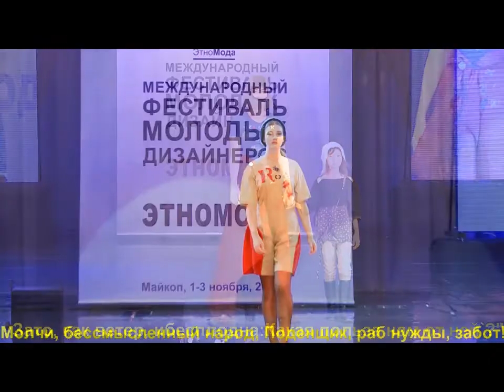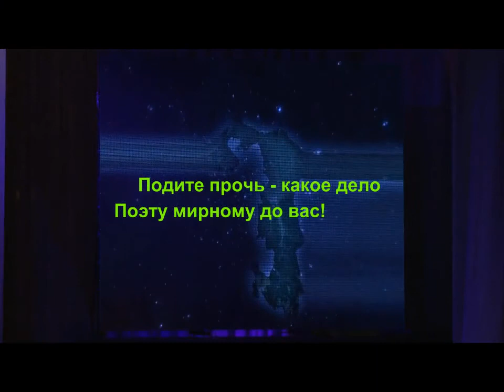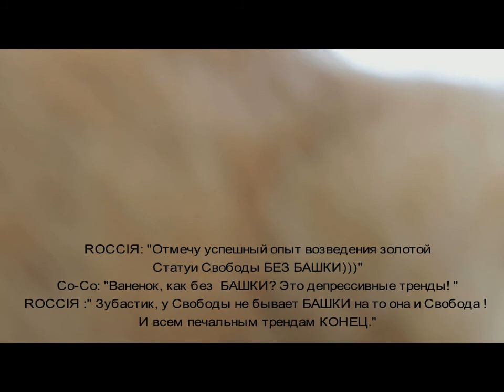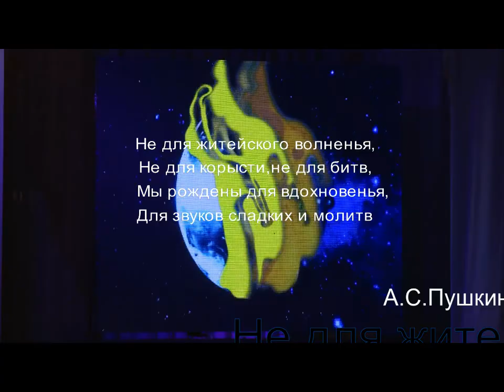НЕДЕТСКИЙ РАЗГОВОР С МАКСОМ ПУТИНЫМ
Владимир Путин отвечает на вопросы детей со всей России! Смотрите прямую трансляцию и примите участие в «Недетском разговоре
 России Владимир Путин встречается с воспитанниками образовательного центра «Сириус» в Сочи

Владимир Путин общается с одарёнными детьми

не детский разговор с Владимиром Путиным

сириус

Сириус

недетский разговор с Владимиром Путиным
Владимир Путин ответил на вопросы детей